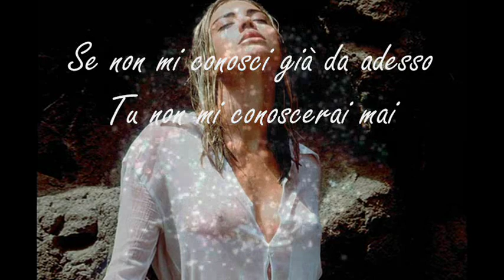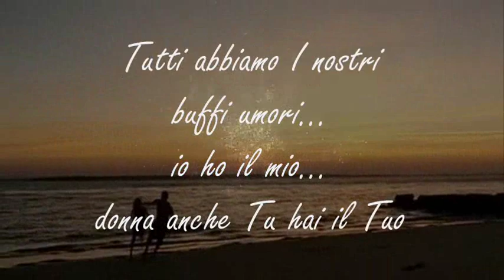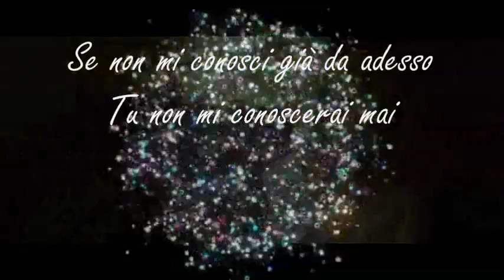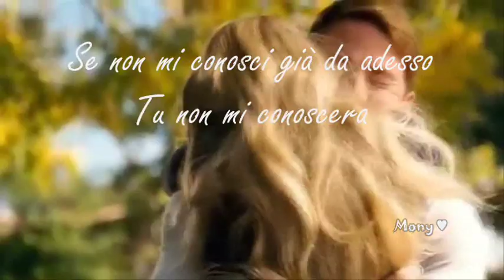If You Don't Know Me By Now ♥ღ¸.•°*♥ Seal (testo e traduzione)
If you don't know me by now
You will never never never know me.

 That we've been through
 You should understand me
 Like I understand you
 Now girl I know the difference
 Between right and wrong
 I ain't gonna do nothing
 To break up our happy home
 Don't get so excited
 When I come home
 A little late at night
 Cos we only act like children
 When we argue fuss and fight

 We've all got our
 Own funny moods
 I've got mine,
 Woman you've got yours too
 Just trust in me like I trust in you
 As long as we've been together
 It should be so easy to do
 Just get yourself together
 Or we might as well say goodbye
 What good is a love affair
 When you can't see eye to eye